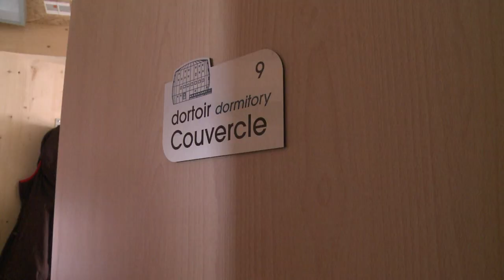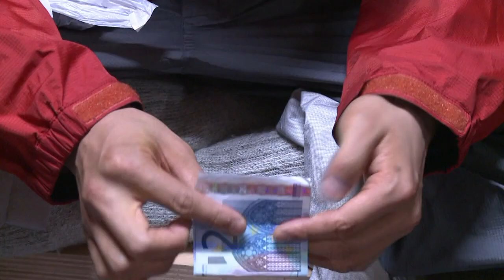Refuge du Goûter au pied du Mont-Blanc, un parfum de controverse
Le nouveau refuge du Goûter, au pied du Mont-Blanc, vient tout juste d'ouvrir ses portes aux alpinistes. Mais pour y dormir, il faut désormais réserver l'une des 120 places. Une décision peu appréciée de certains qui ne goûtent guère à cette "marchandisation" de la montagne. Durée: 03:00